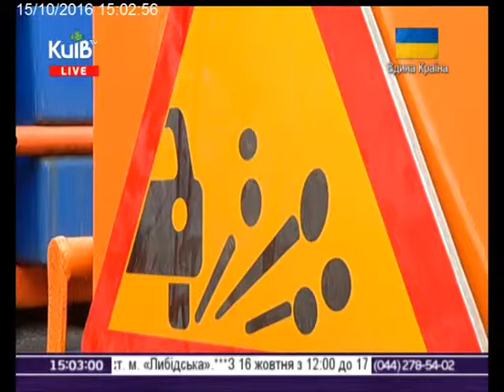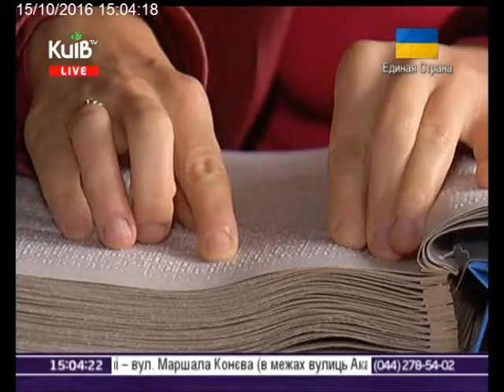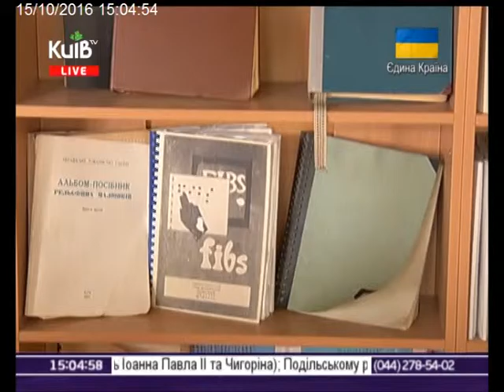15.10.16 Столичні телевізійні новини 15.00